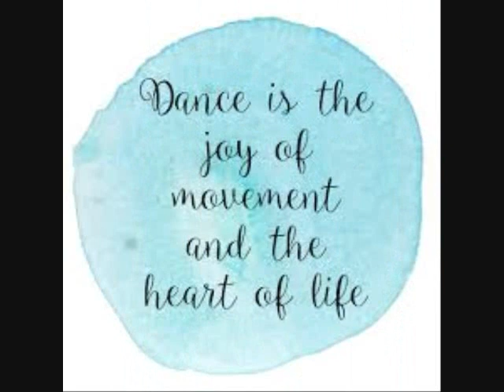Freestyle Joeylove1988 FT Miguel Reyes by DJ Tony Torres 2022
Thank you Joeylove1988 for your request .. God bless and stay safe..